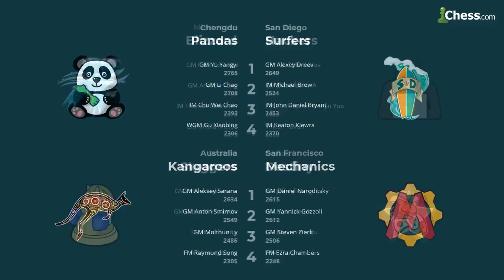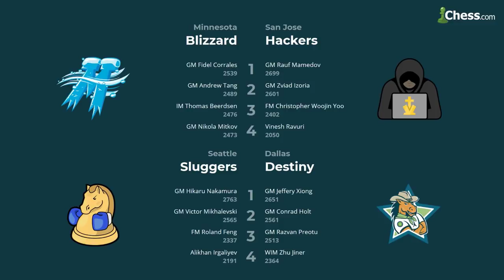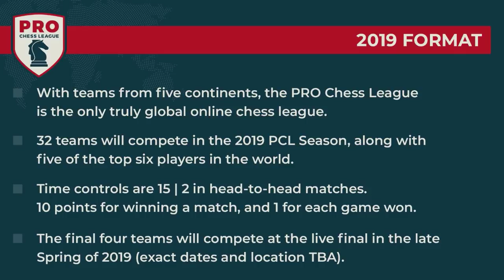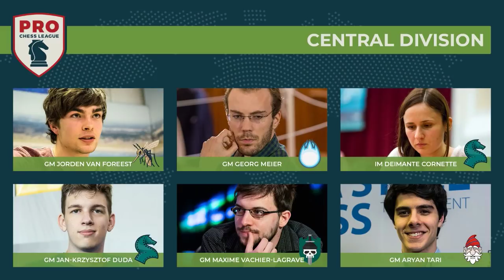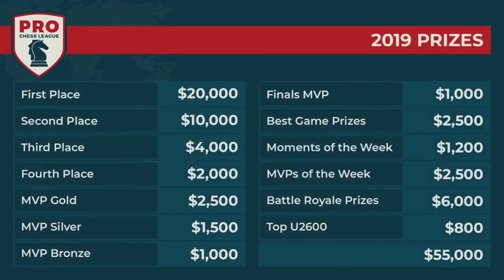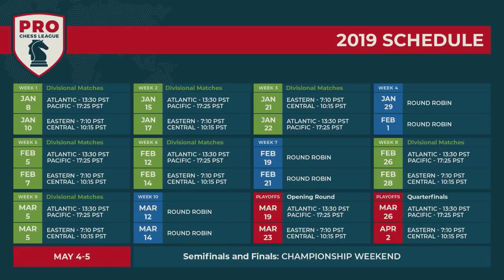PRO Chess League Week Two: Pacific Division - Yu Yangyi Debuts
Ding Liren is out, but Yu Yangyi is in for the Chengdu Pandas in week two. This star-studded division include Hikaru Nakamura, Jeffery Xiong, Aleksey Sarana and more!